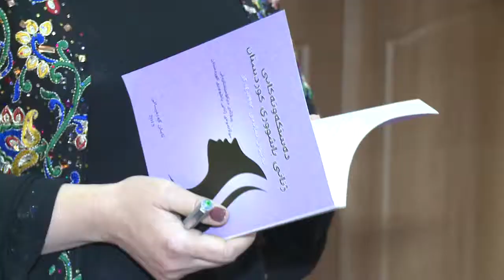garmian xalati ktyb raport mpeg4